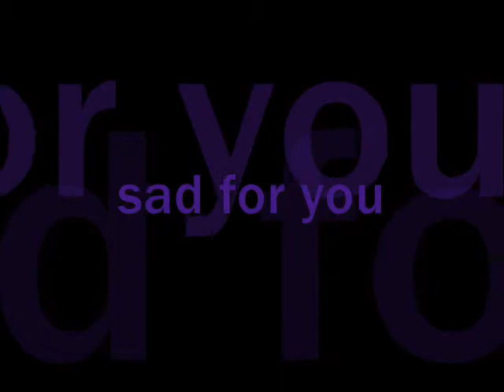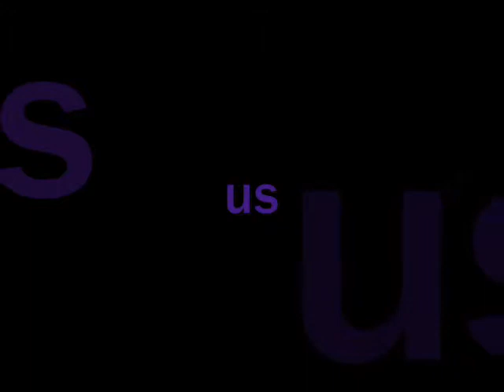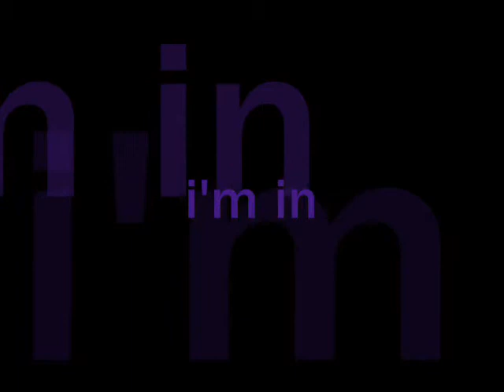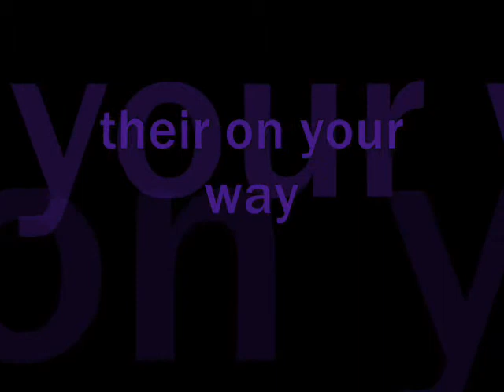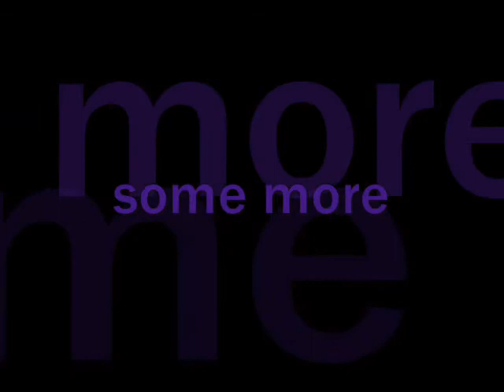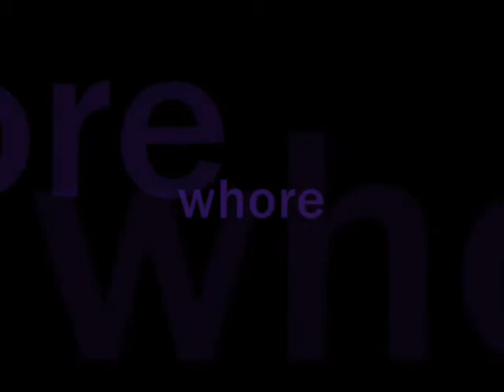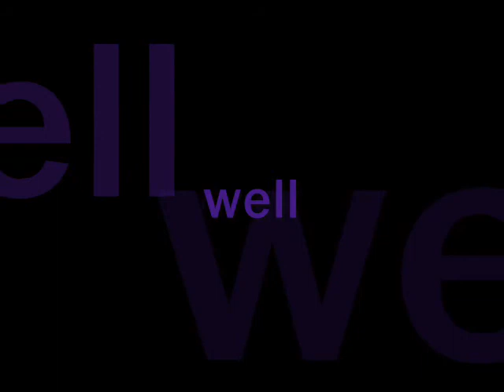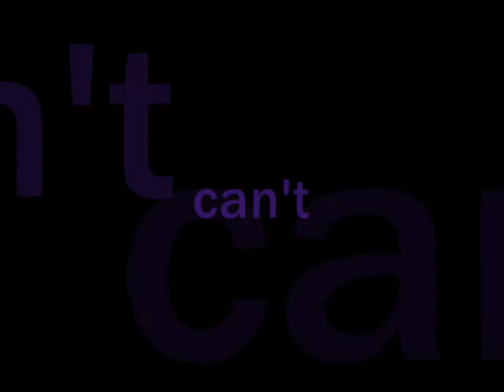Grundy Paranormal 9 3 11 0001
We are based out of Grundy County, TN. We are a NON-PROFIT organization. We investigate the paranormal; ghost, spirits, demons, angels, and any other entity we come in contact with.